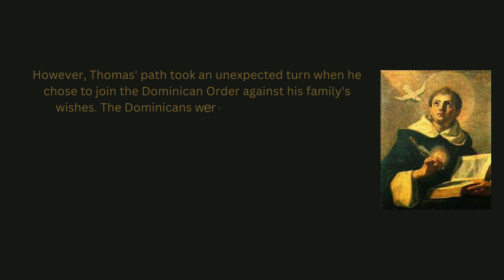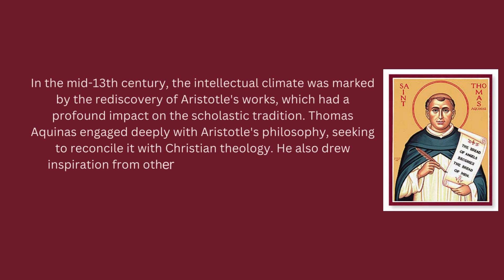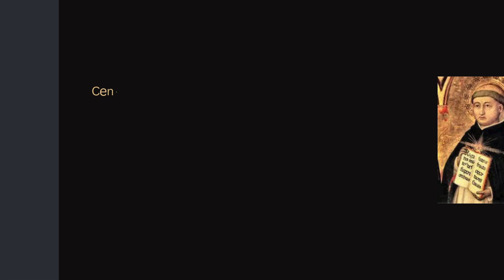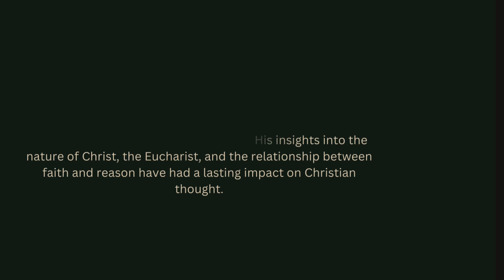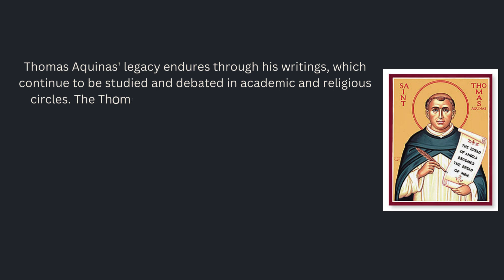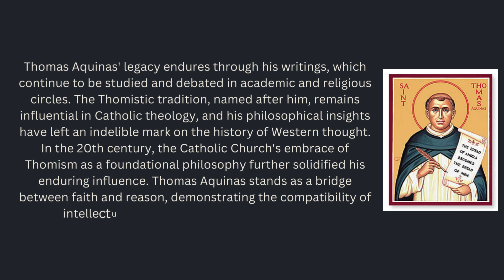Saint of the day - Thomas Aquinas - January 28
Hello Everyone!
Today lets see about life  incidents and summary about St.Thomas Aquinas.
His feast is being celebrated on January 28th.